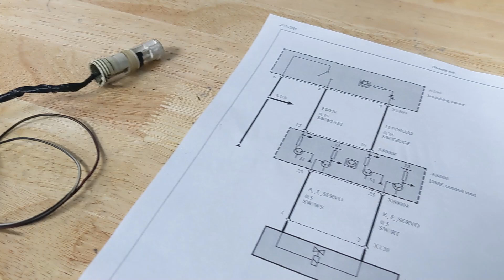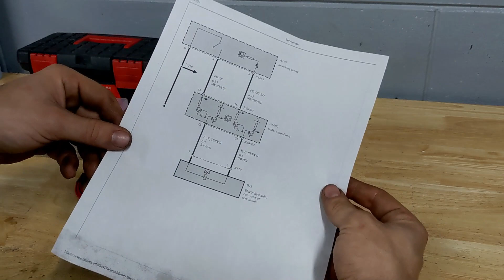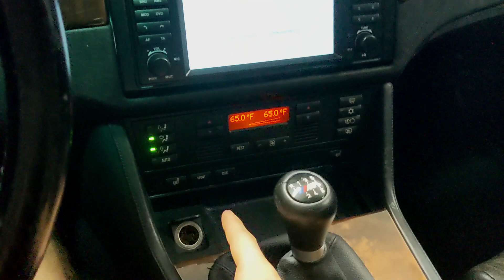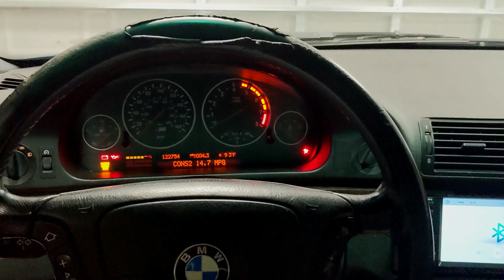I added a SPORT BUTTON on my BMW! E39 M5 Steering Servotronic Retrofit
Hope you all enjoyed the video! I'm starting to spend more time editing than I am actually doing the work, so let me know if the extra time on editing is worth it!

Automotive Grade Wire I used

Intro 0:00
Channel Announcements 0:47
What you'll need 2:13
Extending Connector Wiring 3:49
How to wrap a harness OEM Style 5:15
Connecting the new harness 6:27
Routing new harness 7:03
Removing pins from donor harness 8:23
Installing pins for steering box 9:37
Re-routing transmission wires 10:02
Wiring the sport button 12:01
Test Drive 13:34
Thanks for watching 15:24